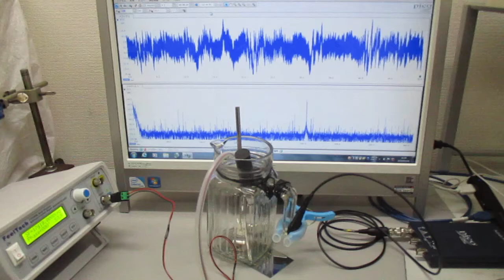音と超音波の組み合わせ技術 Ultrasonic-labo